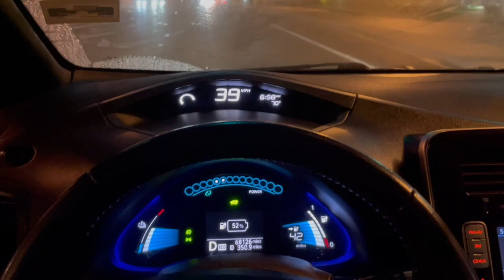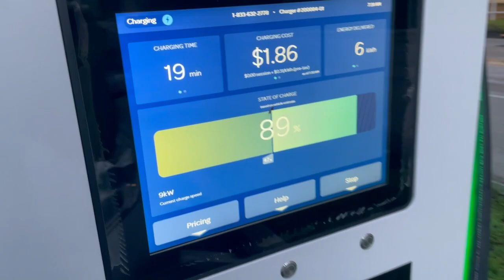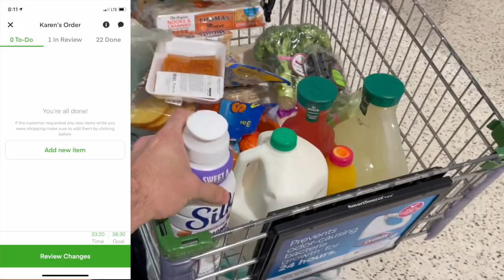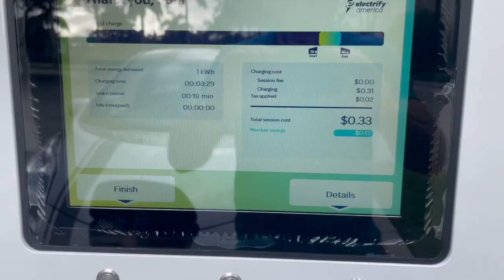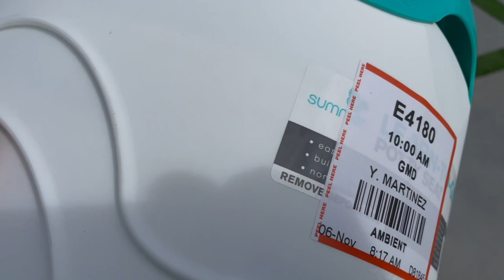My Best Hour with Food Delivery and Groceries: $37.95 with Uber Eats and Instacart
Hello Everyone,

This was a great breakfast shift because i made a decent amount of money as an Instacart Shopper but mainly an Uber Eats Driver. I wasn't exhausted at the end of the shift from running around at a huge Publix grocery store getting people's groceries. The bulk of the load was driving and delivering a nice and juicy Walmart delivery order. So i am driving a lot more now since my time is not spent as much in a store but its ok because i drive an electric car so i dont spend any money on gas. Wear and tear on my Nissan Leaf is also non existent. Uber eats full time and instacart full time would be totally worth it if every day is like today but its the weekend so weekends are always busy. Is Uber eats worth it? Is Instacart worth it? I don’t think it should replace your regular job as tour main income. This is a good side job for extra cash. I hope you enjoy!